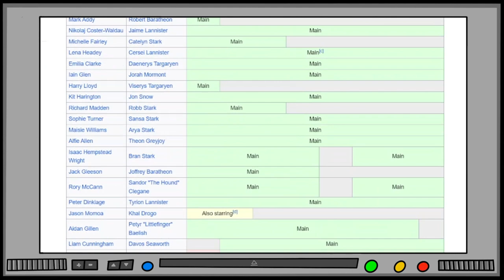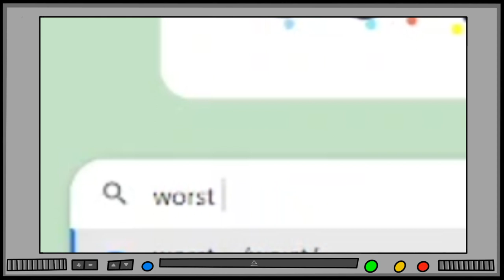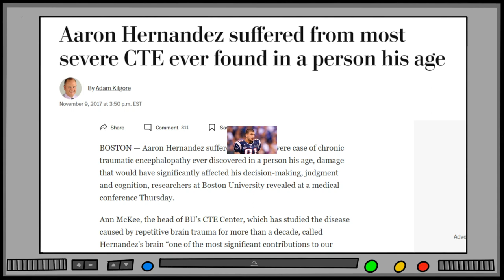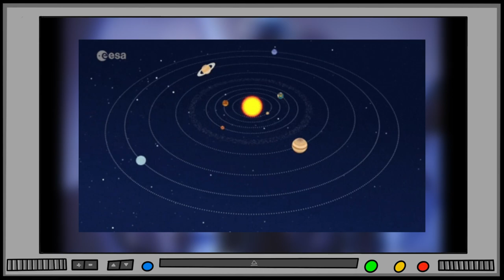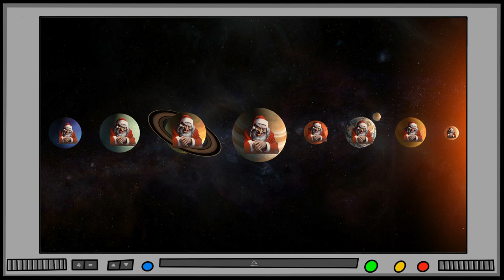Why is Santa Claus Conquers The Martians CREEPY???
Hope you are having a wonderful Christmas Eve and/or Christmas :)